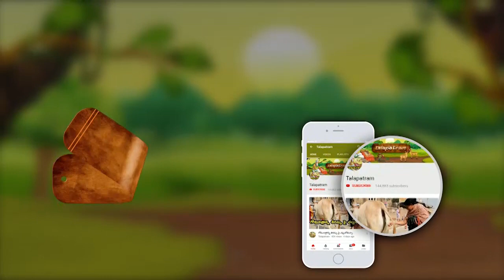శివాలయానికి వెళ్తే.. మర్చిపోకుండా ఇలా చేయాలి